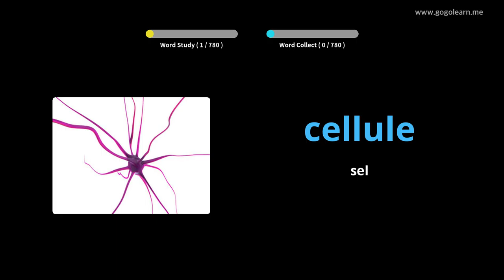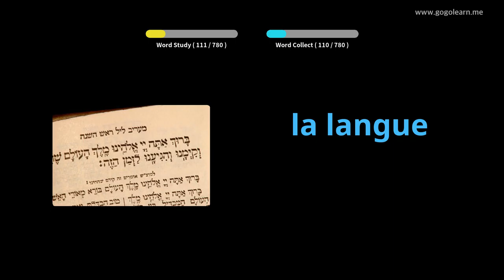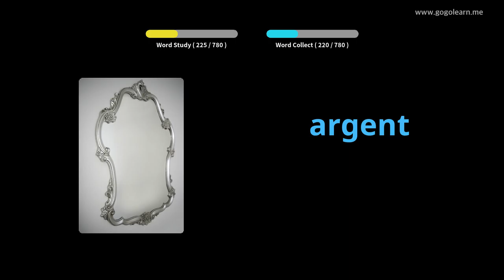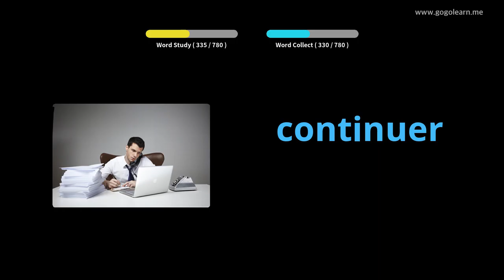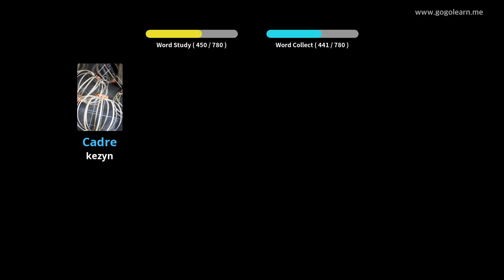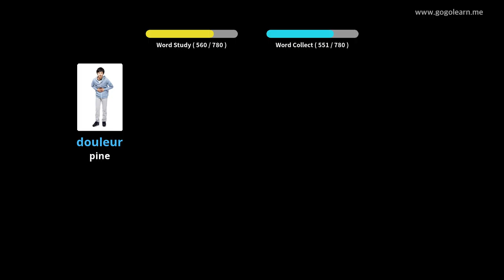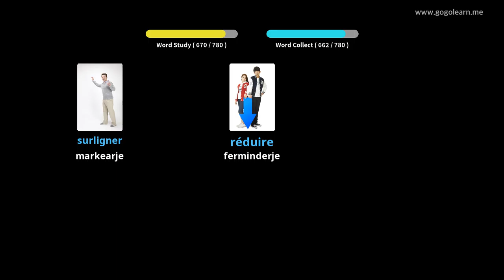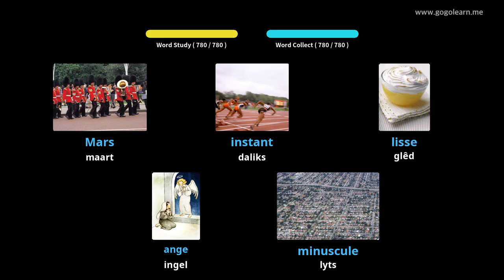Frânsk Wurdskat Harket Wylst Sliepen|Golearn